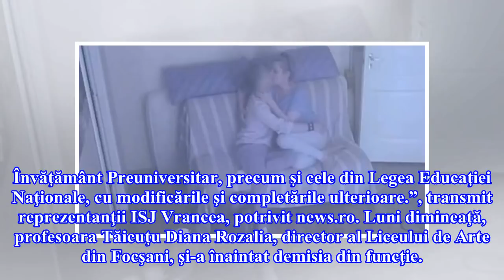Directoarea unui liceu din Focșani, surprinsă în ipostaze intime cu un elev de 18 ani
Directorul liceului şi-a dat demisia, luni dimineaţă.Conducerea ISJ Vrancea a transmis luni dimineaţă că s-a autosesizat după ce pe internet au apărut fotografii în care ar fi directorul Liceului de Arte din Focşani, alături de un elev. Într-una dintre imaginile care au fost publicate în weekend pot...